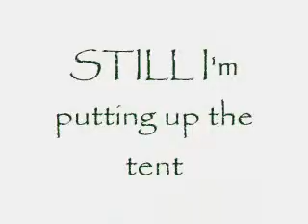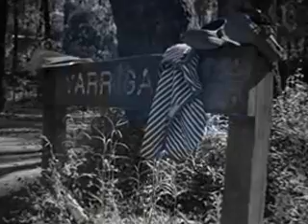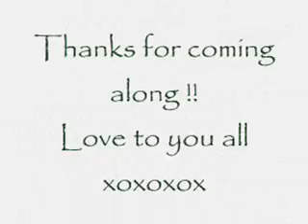Lowanna 100 % RAW Camping Jan 2009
Having summer fun